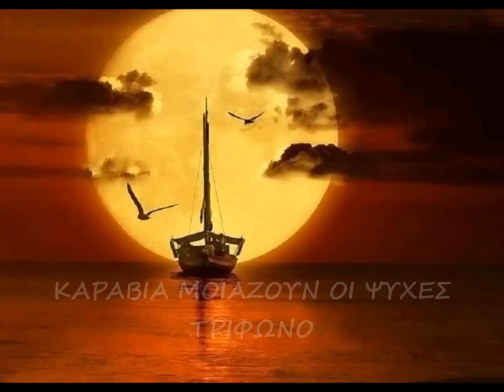Καράβια μοιάζουν οι ψυχές - ΤΡΙΦΩΝΟ - by tidal wave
.ταξιδευτές στ' άμπάρια τους, σαλπάρουν οι αναμνήσεις.
ΚΑΡΑΒΙΑ ΜΟΙΑΖΟΥΝ ΟΙ ΨΥΧΕΣ - ΤΡΙΦΩΝΟ
Μουσική : Δημήτρης Υφαντής
Στίχοι : Δημήτρης Υφαντής